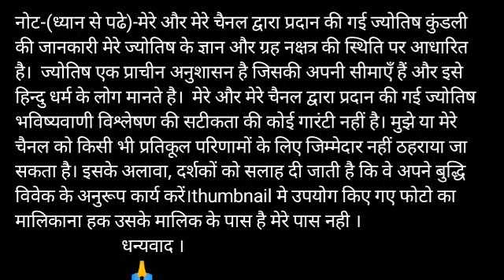Makar Rashi 21 June 2020 | aaj ka makar rashi | मकर राशि 21 जून 2020